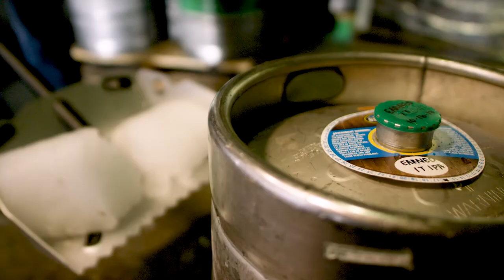DMOS Alpha Shovel vs Snake River Brewing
See how the new Alpha shovel handles abuse at our favorite local brewery, Snake River Brewing.